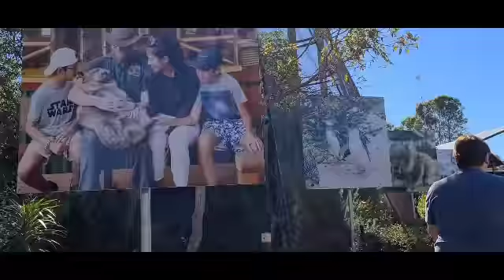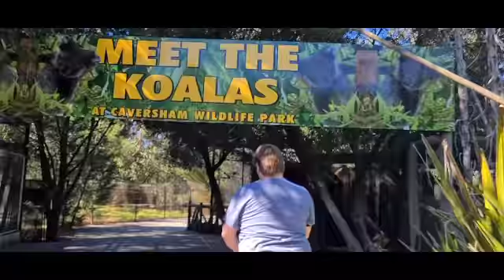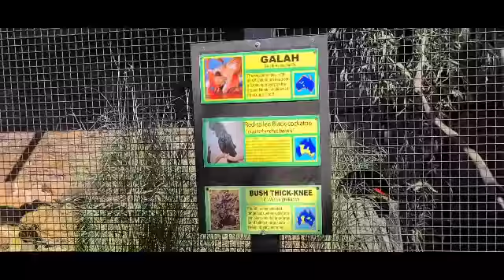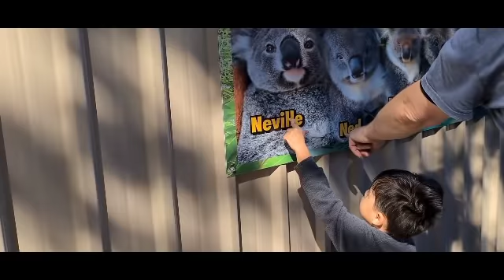Caversham Wildlife PARK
Family Bonding at Whiteman Park